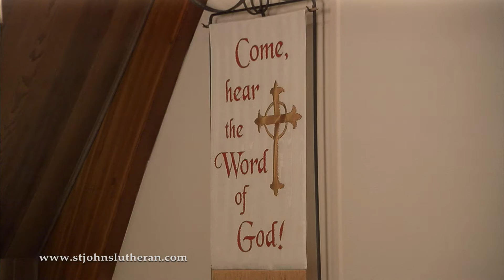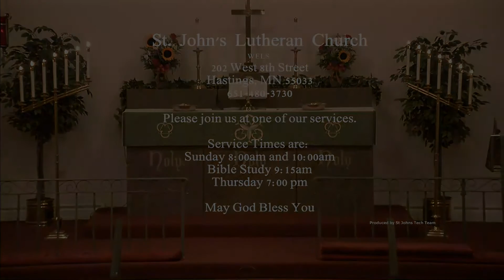service 8 30 2015 1 PGM